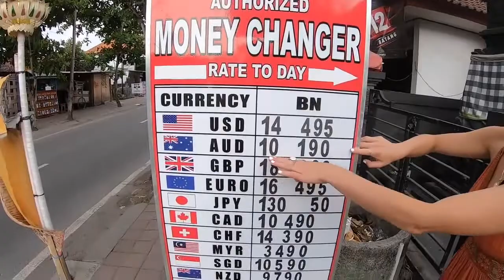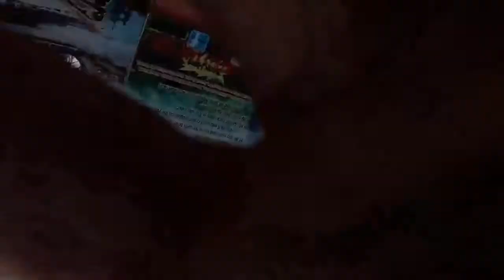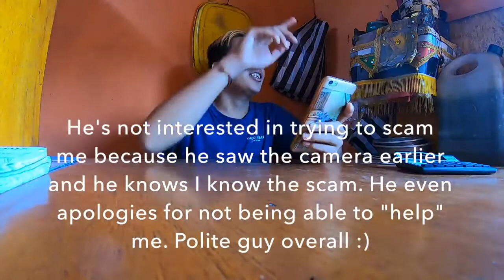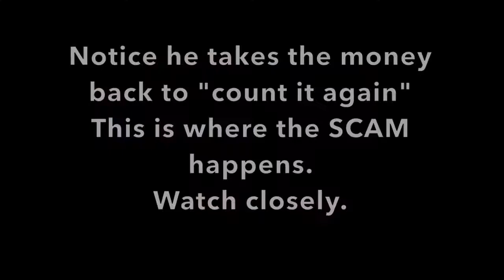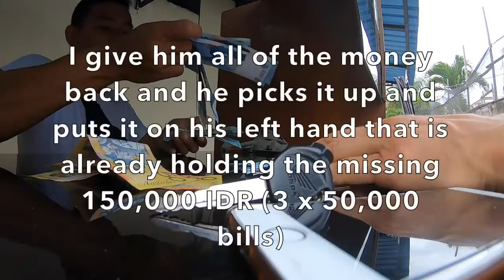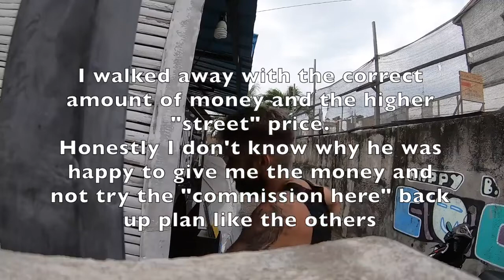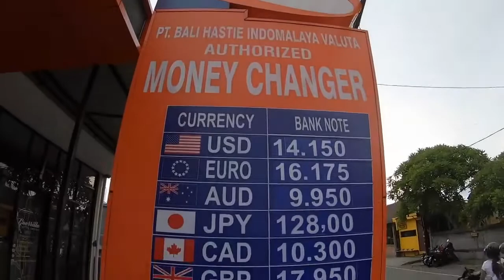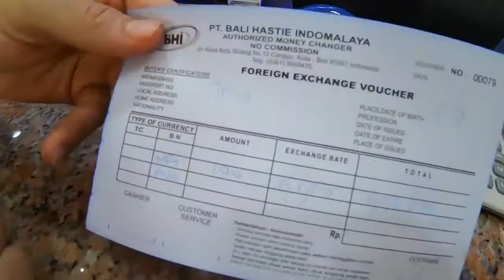Top 10. BALI money change SCAM caught on camera!!! How to get your money back!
In this video I'll show you:
1. A behind the scenes look at a money changer desk
2. A failed attempt to change money with no commission
3. Their back up plans
4. The scam with slow motion
5. A real “legit” money exchange and the process
6. A first hand story of someone else being scammed Lastly, if you have been scammed and want to get your money back, here is what you do:
a. Make sure you know how much you have been scammed
b. Go back to the desk and tell them they didn't give you all of your money.
9 times out of 10, they will give it back to you without further question. If they don't, then threaten with tourist police or your hotel security.

This video is only indicative and is informational and research in nature!